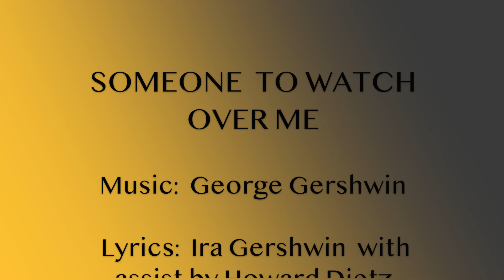Pat Mecca Legacy ~ Eulogy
Pat Mecca ~ Eulogy
Grandchildren